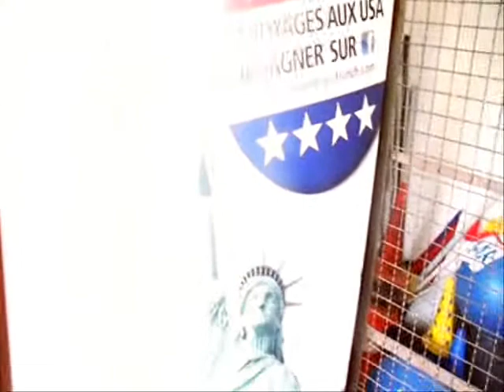chiens poubelle a tricastin 2012/2013